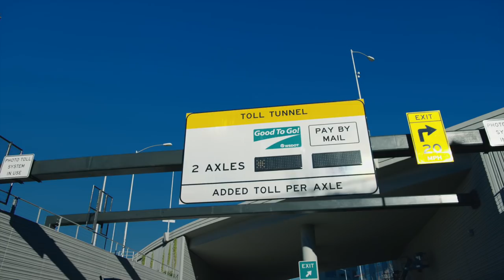Tutor Perini Corporation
Tutor Perini Corporation is a leading civil, building and specialty construction company offering diversified services to private clients and public agencies throughout the world. We have provided construction services since 1894 and have established a strong reputation within our markets by executing large, complex projects on time and within budget while adhering to strict quality control measures. Engineering News-Record currently ranks Tutor Perini as the 10th largest contractor in the United States.